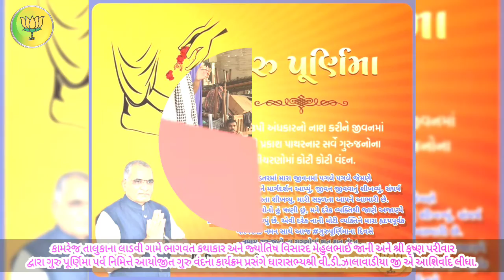ધારાસભ્યશ્રી વી.ડી.ઝાલાવાડીયા જી એ ગુરુ પૂર્ણિમાના પાવન અવસરે સંતોના આશીર્વાદ લઈ ગુરુ વંદના કરી હતી.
કામરેજ વિધાનસભાના ધારાસભ્યશ્રી વી.ડી.ઝાલાવાડીયા સાહેબ દ્વારા ગુરુ પૂર્ણિમાના પાવન અવસરે વડતાલ ધામે આચાર્ય મહારાજ અને પૂજ્ય સંતોના આશીર્વાદ લીધા અને ભગવાન શ્રી સ્વામિનારાયણ ભગવાનનાં ચરણોમાં લોકોની સુખાકારી માટે પ્રાર્થના કરી તેમજ કામરેજ તાલુકાના લાડવી ગામે ભાગવત કથાકાર અને જ્યોતિષ વિસારદ મેહુલભાઈ જાની અને શ્રી કૃષ્ણ પરીવાર દ્વારા ગુરુ પૂર્ણિમા પર્વ નિમિત્તે આયોજીત ગુરુ વંદના કાર્યક્રમ પ્રસંગે ઉપસ્થિત રહિ આશિર્વાદ લીધા અને કામરેજ તાલુકાના નનસાડ ગામે પધારેલ સ્વામી અસિમાનંદજી નાં આશિર્વાદ લીધા હતા.